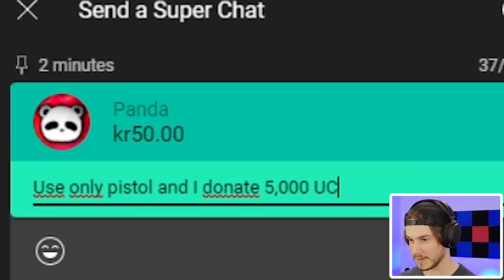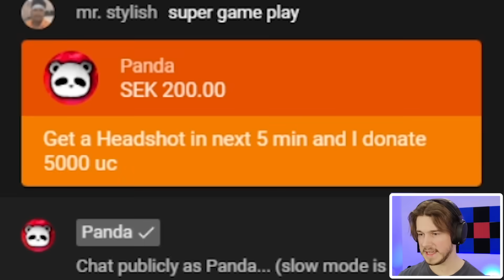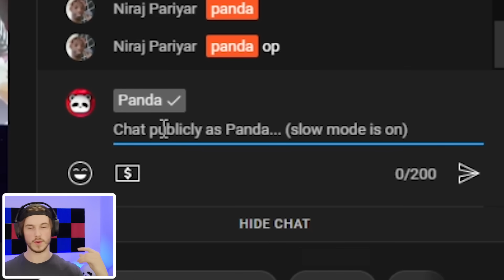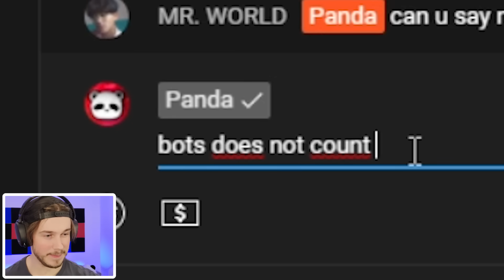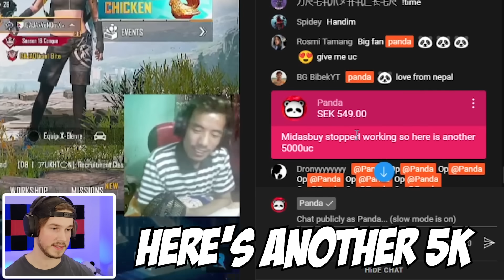I DONATED $30,000 UC 😍🔥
I DONATED $30,000 UC 😍🔥 I gave some challenges to some streamers in pubg mobile / battlegrounds mobile india (bgmi)

        (social media)
Highest Rank?